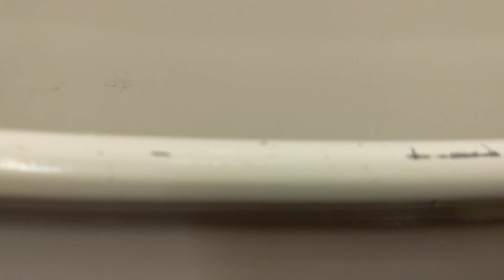Arriva Voyager class 220027 & 220019